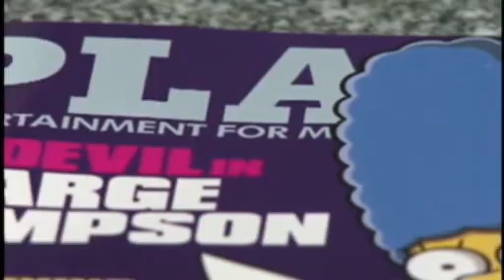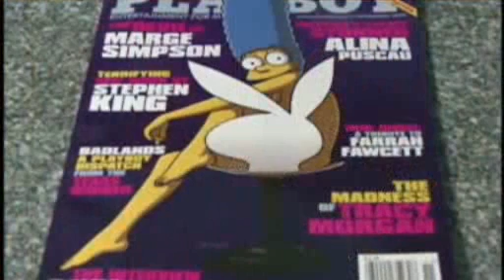Marge v Playboyi